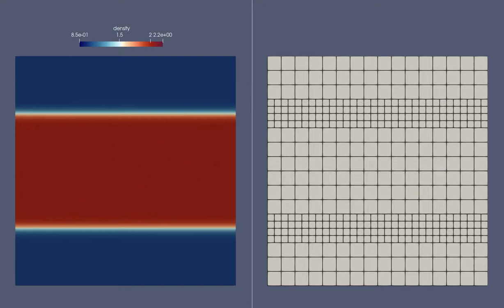Kelvin–Helmholtz flow instability simulation with adaptive mesh refinement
Simulation of a 2D Kelvin–Helmholtz instability with a discontinuous Galerkin spectral element method on a hierarchical Cartesian mesh with adaptive mesh refinement (AMR). The polynomial degree is N = 3 and the mesh uses four refinement levels from 4 to 7.This simulation was created with Trixi.jl and visualized with ParaView.